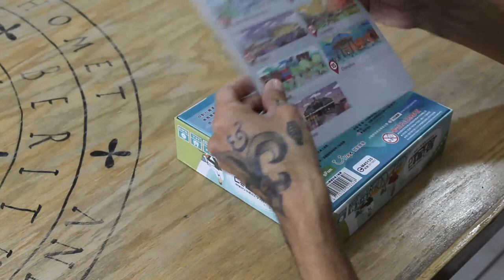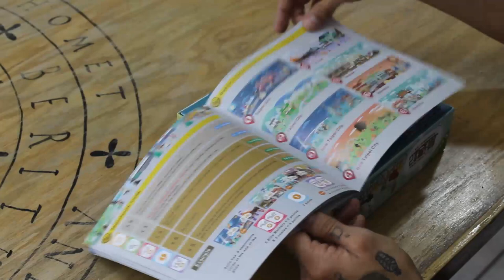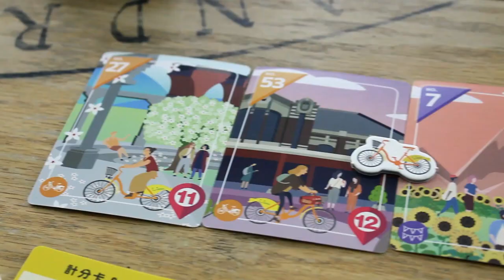Ubike Tours [Unboxing]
Aldo hace unboxing de este pacífico juego, donde los jugadores estarán viajando en bicicleta a lo largo de Taiwan.